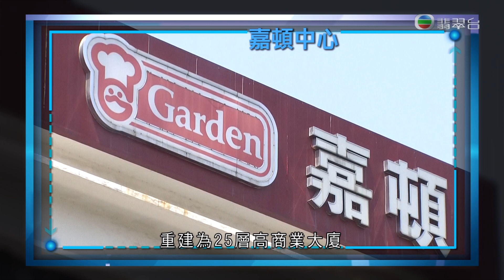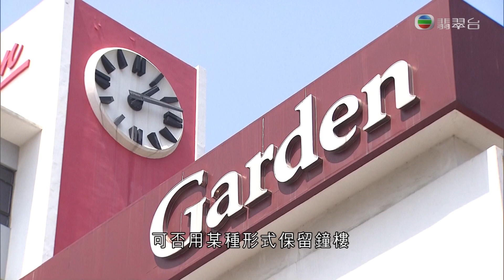嘉頓中心 Garden Centre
深水埗地標嘉頓中心經古物諮詢委員會委員指出，特色不大，惟考慮到社區價值及具地標性的鐘樓，故決定評為二級歷史建築，難逃拆卸重建命運，勢被清拆重建成商廈，令香港現代主義建築的地標消失。
嘉頓公司創立於1926年11月26日，嘉頓的首個麵包工場於荔枝角道開設。當時，創辦人張子芳及其表兄黃華岳於香港動植物公園討論開設麵包店的計劃，兩人便就地取材以「Garden」和其粵語譯音「嘉頓」命名新創辦的麵包公司。三十年代的嘉頓不只經已出口食品至外國，同時嘉頓在抗日戰爭期間生產軍用餅乾予英軍使用。
在香港淪陷前，嘉頓中心被港英政府徵用成糧食分發中心。日治時期，廠房被日軍佔用，廠內原料及製成品慘遭搜掠一空，機器遭受破壞。直至戰後，嘉頓才恢復生產。

Safety Officer should conduct Safety Training on Site.